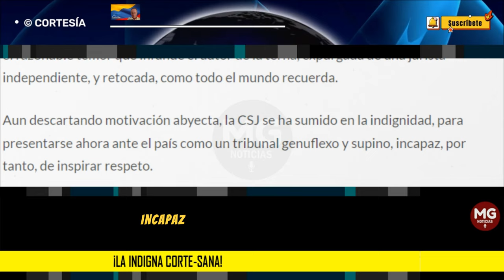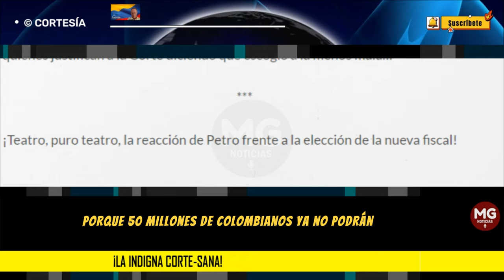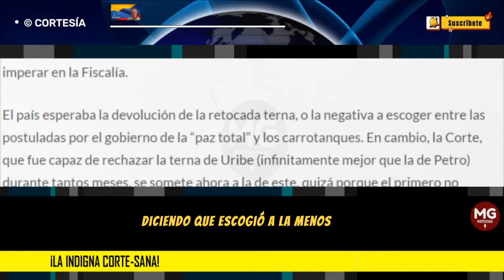¡LA INDIGNA CORTE-SANA! ⛔ Por José Alvear Sanín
No quiero siquiera imaginar que la elección de la Dra. Camargo como fiscal tenga que ver con un revivido “cartel de la toga” en la Corte Suprema de Justicia. Tampoco quiero considerar la posibilidad de que ese nombramiento haya sido motivado por el razonable temor que infunde el autor de la terna, expurgada de una jurista independiente, y retocada, como todo el mundo recuerda.